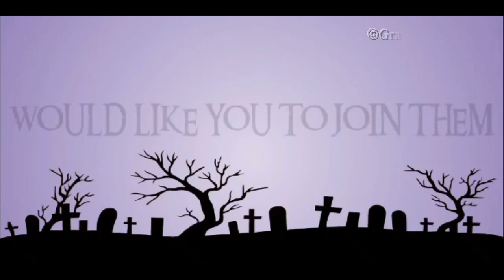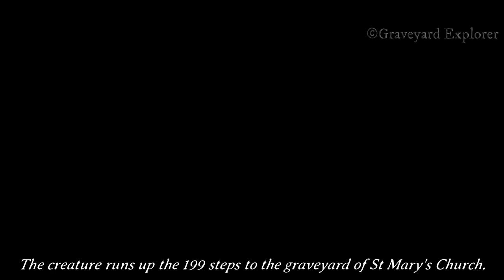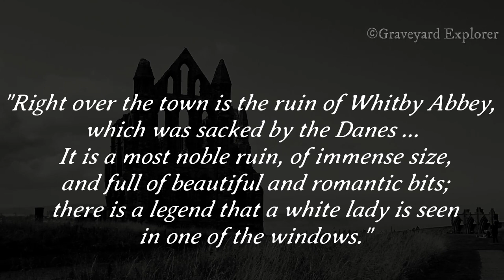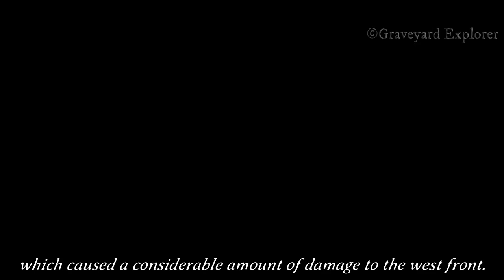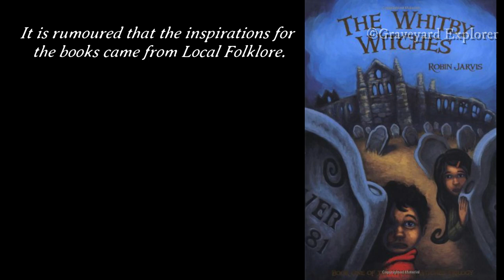The real Birthplace and Grave of Dracula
The birth and final resting place of Dracula. The haunting story of how Dracula actually made Britain his home and NOT Transylvania as the movies would have us believe. Hear tales of folklore and Witches that are told in the Area. Were there vampires and was the most famous one of all buried here, on a hill next to the sea, in the little coastal town of Whitby? Dracula is shown to run up the steps after his ship is wrecked on Tate Hill Sands in the form of a dog.

Join us as we wonder about the Abbey ruins and churchyard.